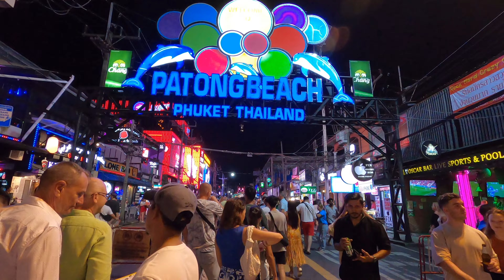Patong Beach | Bangla Road | Phuket - Thailand | 4k Ambience